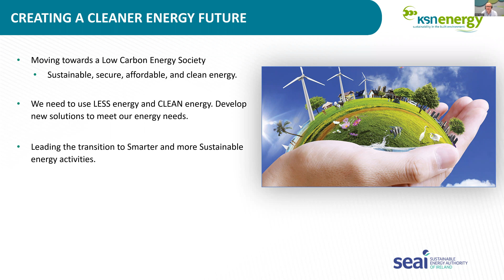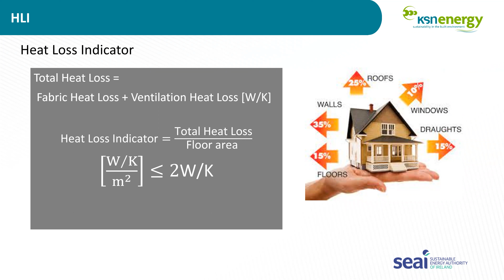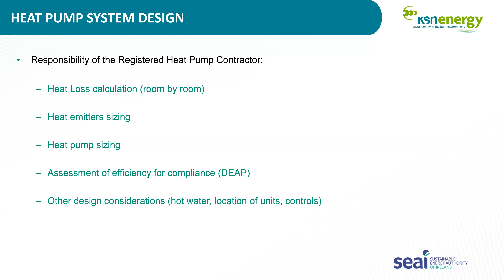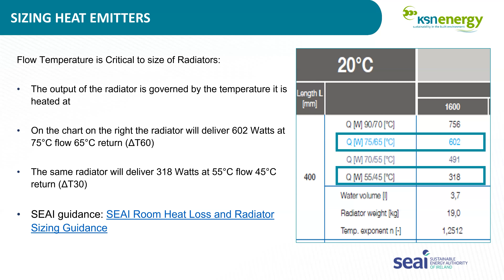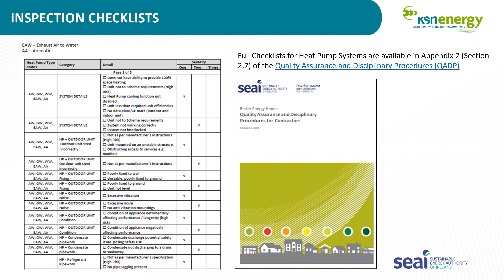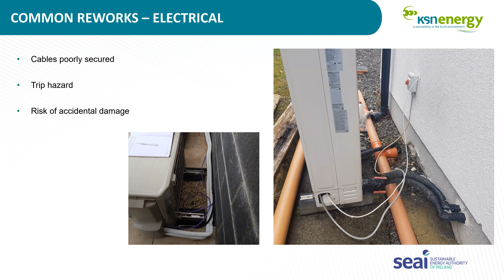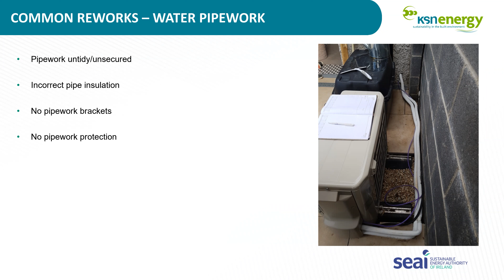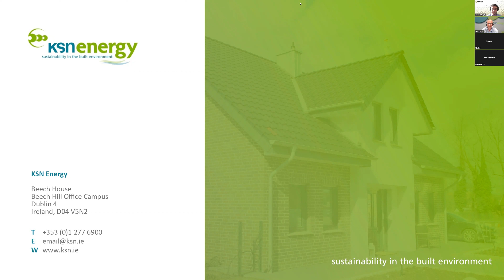Comfort & energy in construction webinar series. SEAI Heat Pump Grant inspection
HP4ALL, together with other entities, is organising 14 short webinars aimed to support construction workers during the latest wave in building technologies, policies and regulations.